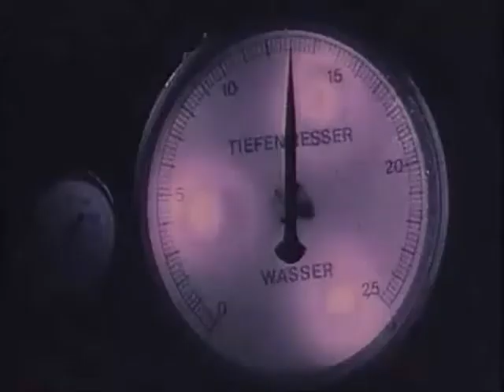U96 - Das Boot (mad-ID 2011 Refix)